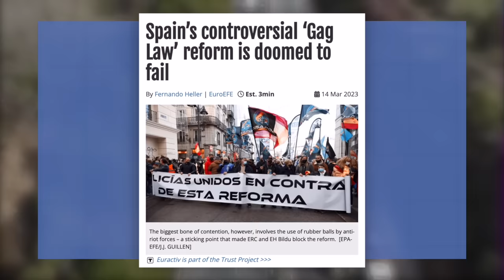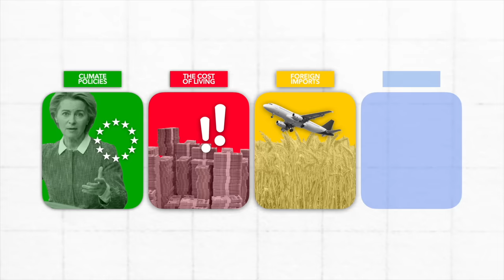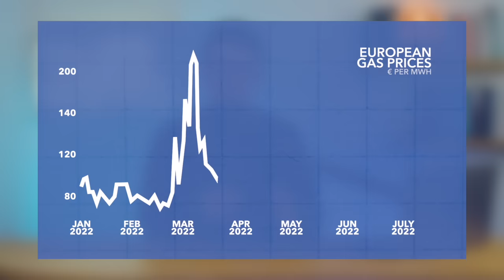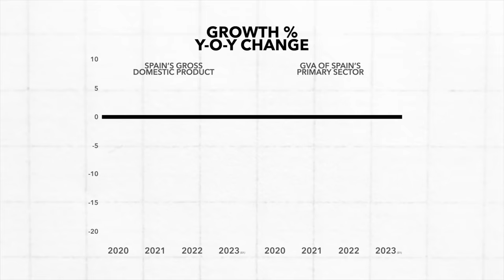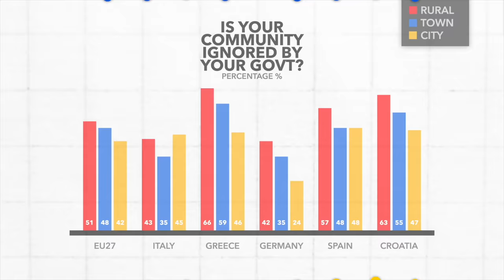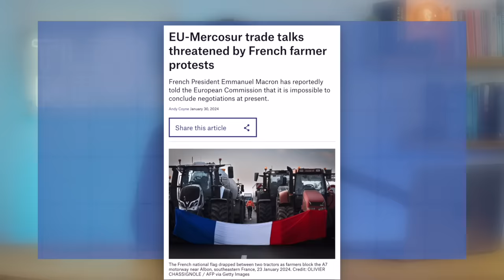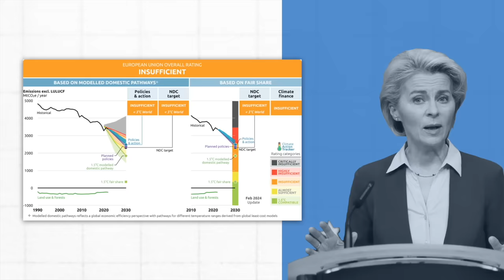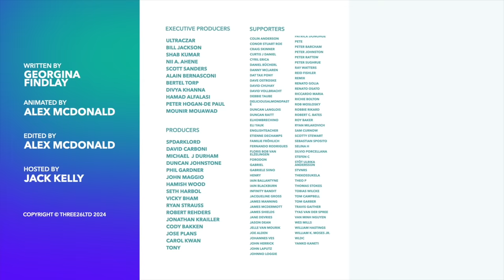Why Farmers Protests are Spreading to Spain, Italy and Greece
The farmers protests against green policies that have swept across Europe have spread to Spain, Italy, Greece and Portugal. So in this video, we'll explain these protests, what's motivating them and what it all means for Europe's future green transition.

00:00 Introduction
00:55 The Latest Protests
03:01 Why Farmers Are Angry
07:02 What Happens Next?
08:16 Nebula